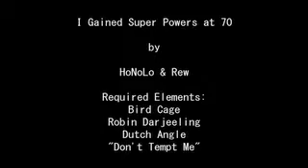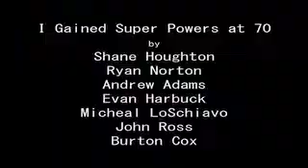I Gained Super Powers at 70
This 3 minute film was entirely created in 48 hrs for the Apple Insomnia Film Festival.  We wrote, shot, edited, and scored the piece in two sleep-deprived days!